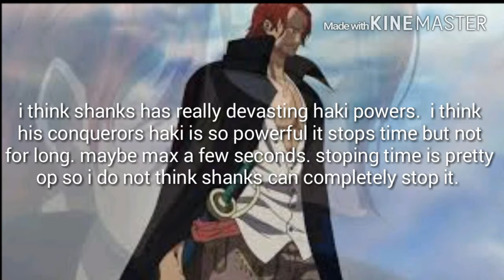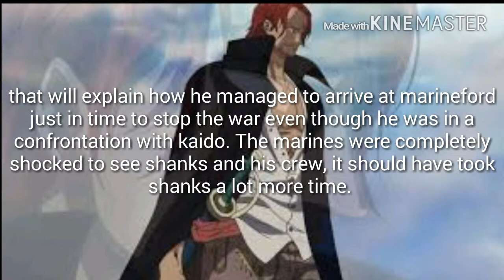Shanks: fastest man alive chapter 816 +